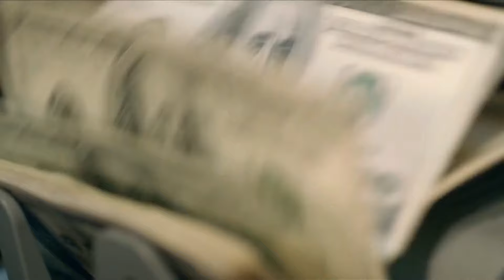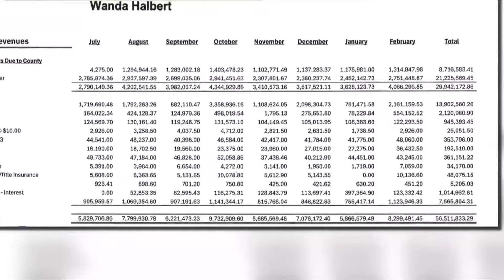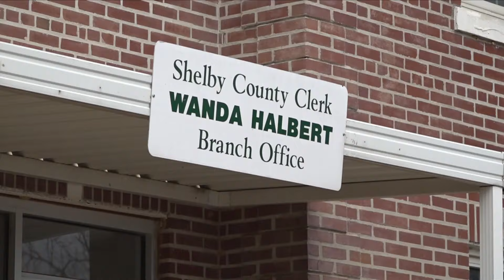Updated Shelby Clerk Office revenue numbers project deficit for new schools, Regional One renovation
The Shelby County Clerk’s Office collected over $8.7 million in revenue for county government within the last year from 2023's $25 wheel-tax increase.